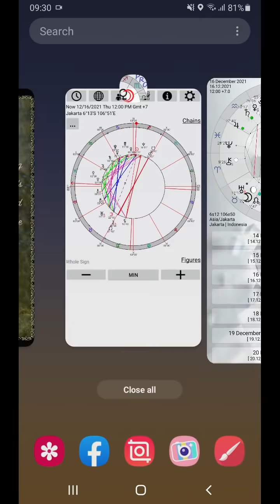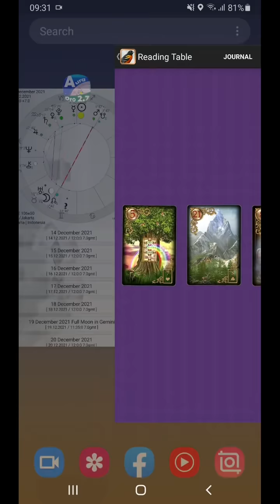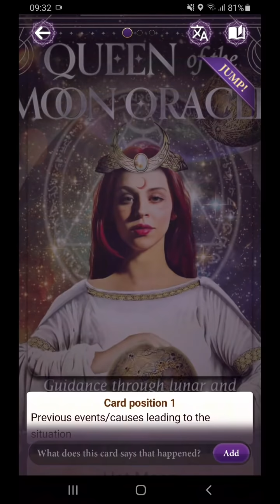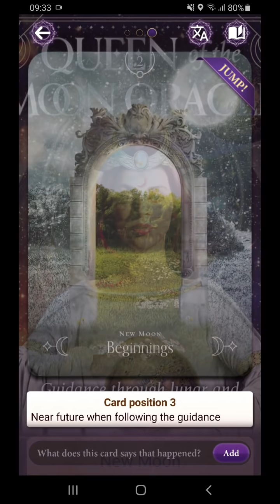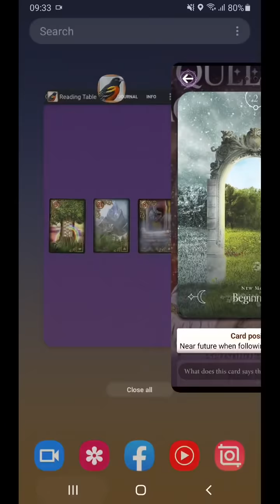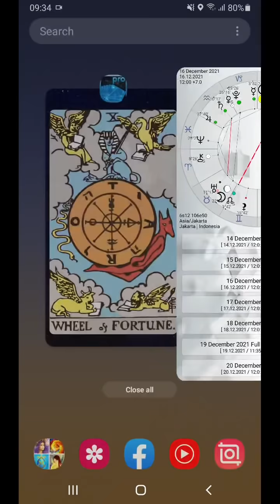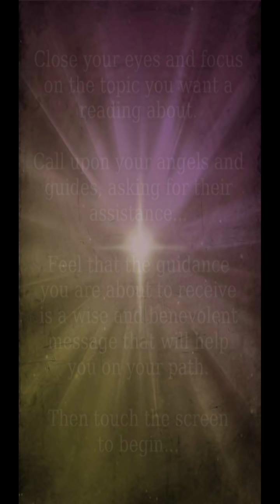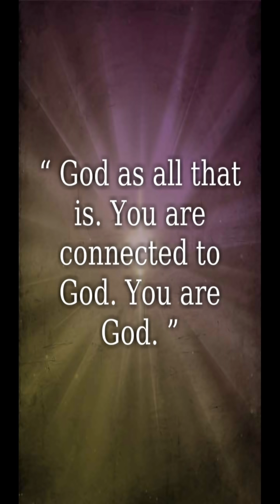16 12 2021 Tak mudah. Gerbang" sdh terbuka. Go ahead! Buat langkah awal. Kt lbh kuat dr kekhawatiran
Langit cerita tentang clash “penguasa” dan “akar rumput”. Dan reaksi seseorang menunjukkan sejauh mana dia “menghargai” orang lain. Dan kita akan paham dimana “posisi” dia dan “posisi” kita sekarang. Semua begitu spontan – “naked”. Dan walaupun ada yang membuat “tersinggung” buat beberapa orang, ini membuka jalan untuk mereka yang merasa “berkuasa” agar segera membuat “perbaikan” – kalau bersedia. Yang berbeda bukan mereka, by the way. Kita yang berbeda. Karena kita tidak lagi mau menelan “sampah” (ambil hanya jika resonet – dan tidak sedang memanas-manasi… heee). Tapi kalau kita berpikir akan “melawan”, maka kita paham ini sangat berat. Buktinya kita lama banget “terjebak” di situasi ini. Tetapi Semesta menginginkan adanya perubahan. Setiap individu, punya karakter sendiri, kadang kita bilan “baik”, “buruk”, atau “jahat”, tetapi Semesta memang membutuhkan SEMUA peran terisi, supaya selalu ada perubahan. Jadi fokuskan kita melihat situasi dengan kacamata pertanyaan “Apa peran dia/saya/mereka/ini/itu dalam cerita ini”. Jika sudah bisa melihatnya seperti sinetron, maka kitab isa putuskan apakah kita mau melangkah ke fase baru atau, bertahan. Sarannya adalah “membuat Langkah baru”… Anyway kalau kita begitu takut, jangan pernah lupa bahwa kita selalu “terkoneksi” dengan YMKuat.